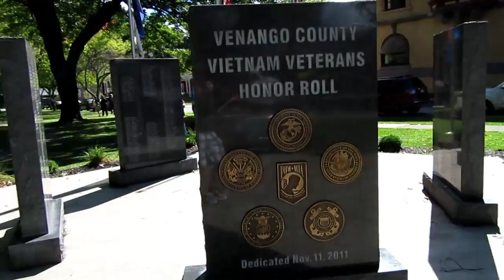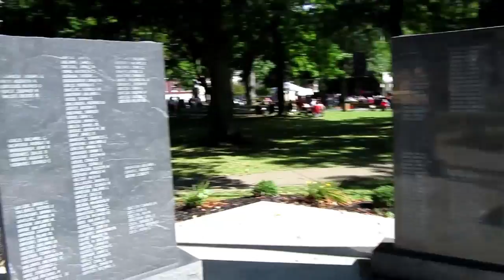When It Rains... - Eric's Life - Week 37 (9/9/16 - 9/15/16)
The soaking came fast.  With rain, comes tragedy and inspiration it seems.  As a news reporter, I covered a 9/11 church worship and the candlelight vigil of a teenage girl who had disappeared and passed away this weekend.

Somehow, I've also been able to enjoy a less taxing semester, leaving me time to take on thousands of words a day as I continue writing "A Saga of Souls: A World under Leviathan."

Follow The Clarion Call and CU Comm. Dept. on Instagram!

If you're a Clarion student, don't forget to vote for new student senators and Kayla Handy and Devon Vallies for homecoming court!

Time stamps:

0:00 I love the rain, but it's raining hard!
2:16 Evening with Casey and Marissa
3:00 Thoughts on "Sully"
3:30 Extended thoughts on writing "A World under Leviathan"
6:30 Meet the new camera: "EZ64"
9:00 On Sunday assignment
10:10 Franklin on Patriot Day
13:31 Methodist church service for 9/11 remembrance
16:41 Rev. Allan Brooks speaks about a "War for hope"
18:08 Cpl. Lee Bunyak asks for support for first responders
24:21 Closing prayer and thoughts on coverage
27:16 "Hey Ya" by Anish and Andre 3000
28:14 Zen pilates and the Voices of Eagles poster's new home
31:02 Starting the "To the Moon" let's play
32:13 I made art
32:26 Shooting at night with the new camera
33:12 Vacuuming / I LOVE "Perfect Illusion"
34:06 Less stressful semester
34:53 Crafting an online edition
37:17 Candlelight vigil for Shevy McGiffin
38:20 Confusing and complicated coverage
40:25 Crazy day

K. Ellinger was contracted to create the "Eric Zavinski" and "EZ64" graphics you see in my videos.  He did a great job!